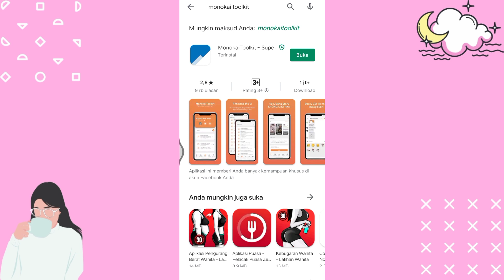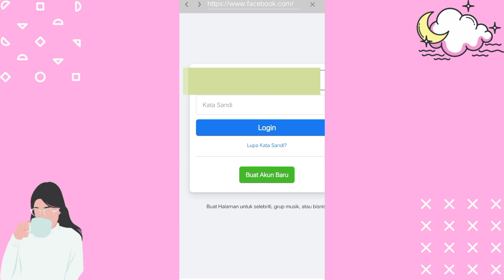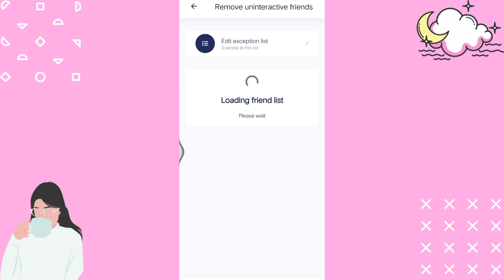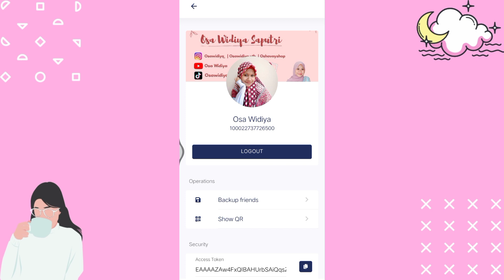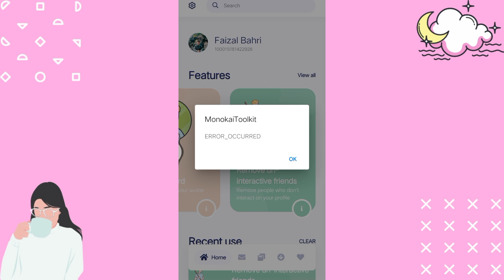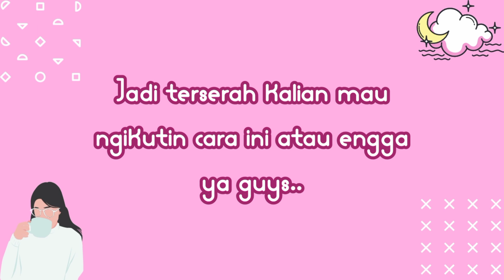HAPUS PERTEMANAN FACEBOOK SECARA MASSAL TERBARU 2021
Yuhuuu.. Video cara hapus pertemanan facebook secara massal nih guys, ga perlu cape-cape kita hapusin satu persatu.

By the way, plis banget ketika kalian nonton video ini simak dan dengarkan dengan baik ya. Karena aku ada sampein beberapa informasi dalam video ini.

Sory aku ngga sisipin link aplikasinya. Aku yakin kok ketika kalian search udah pasti ketemu.

Semoga videonya bermanfaat ya guys ♡

Editting video : Mod KineMaster